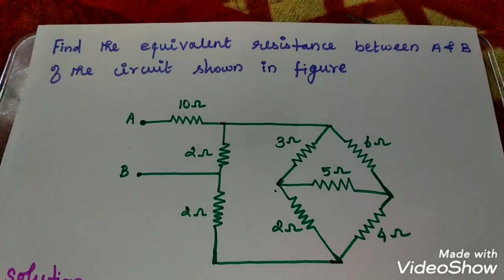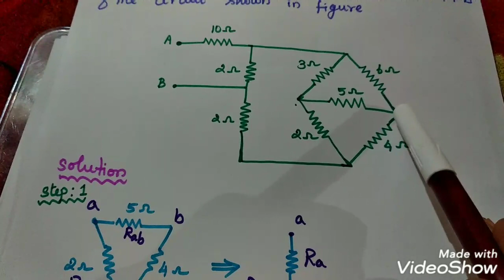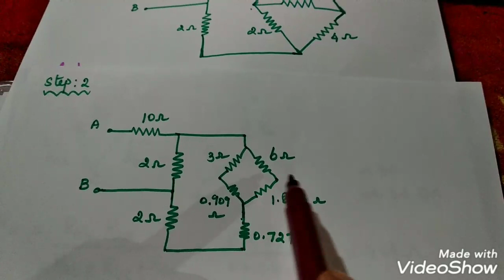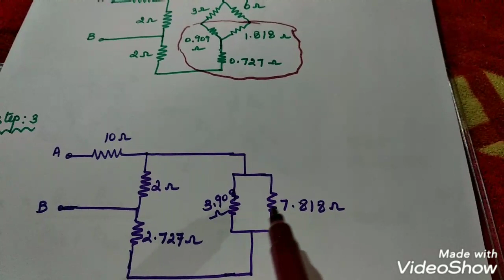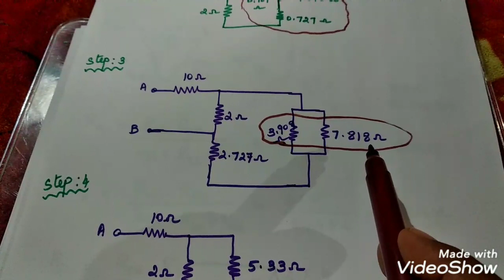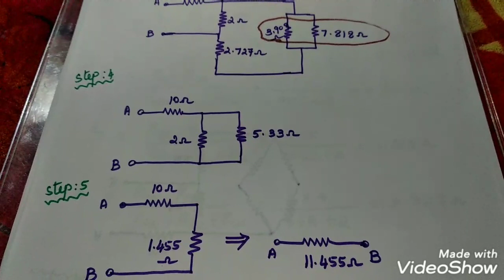Easy steps to find equivalent resistance | Circuit theory |Tamil